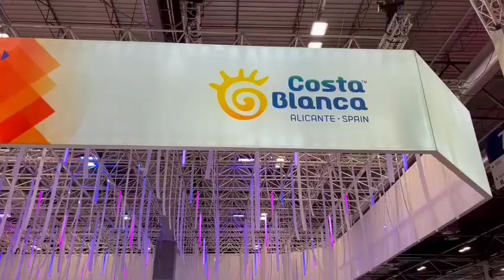Ángel Mora, Concejal de Turismo de Manises - FITUR 2023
Ángel Mora, Concejal de Turismo de Manises, entrevistado por El Periódico de Aquí en FITUR 2023